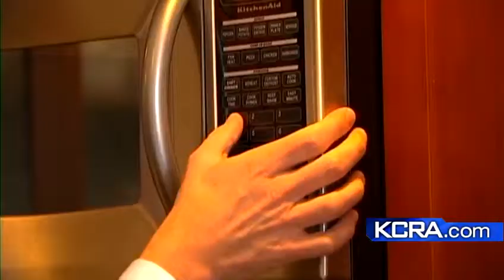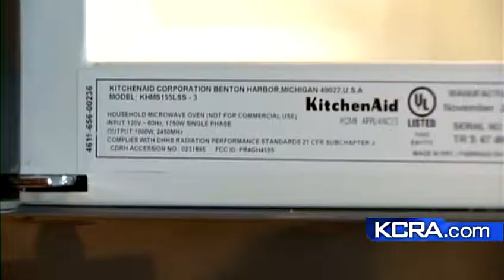Consumer Reports investigates microwave fires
Consumer Reports investigates reports of microwaves catching fire when not in operation.